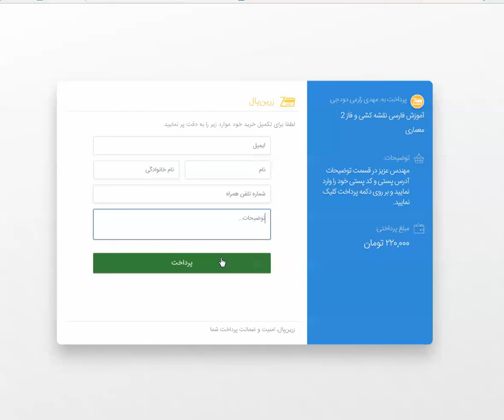Phase 2 Architecture | پکیج آموزشی فاز 2 معماری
با توجه به اینکه کلیه دانشجویان و فارغ التحصیلان پس از اتمام دانشگاه و برای ورود به بازار کار و استخدام در شرکت های مهندسی و مشاور در زمینه نقشه کشی ساختمان و فاز 2 معماری با مشکل طراحی و ترسیم فنی نقشه مواجه هستند و از آنجایی که همه مهندسان باید یاد بگیرند که چگونه یک نقشه را باید بر اساس ضوابط شهرداری و نظام مهندسی آماده کنند در نتیجه شما با دیدن این پکیج این توانایی را پیدا خواهید کرد که کلیه نقشه ها را بر اساس ضوابط شهرداری و نظام مهندسی ترسیم کنید .

این پکیج آموزشی را به افراد زیر پیشنهاد می کنیم :
1- دانشجویان و فارغ التحصیلان مهندسی
2- مهندسین معمار
3- مهندسین عمران
4- مهندسین شهرسازی و طراحی شهری
5- هنرستانی ها و علاقه مندان برای ورود به بازار کار

اساتید نرم افزارهای مهندسی:
 مهندس زارعی
مهندس هوشمندی